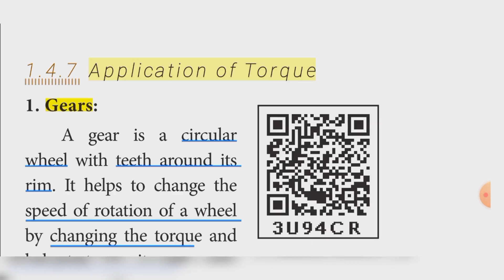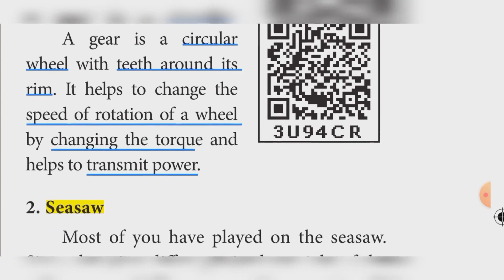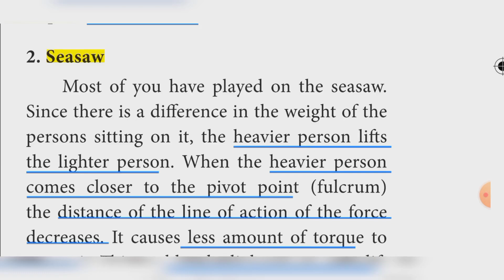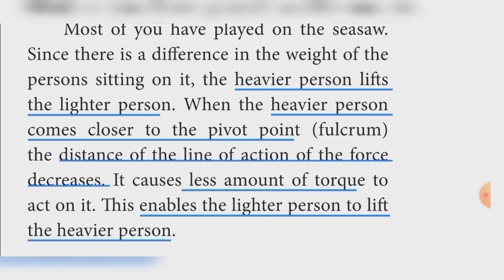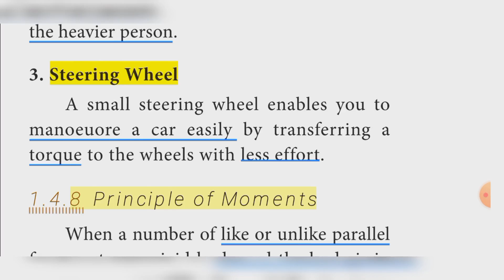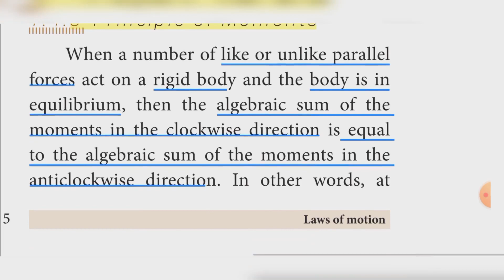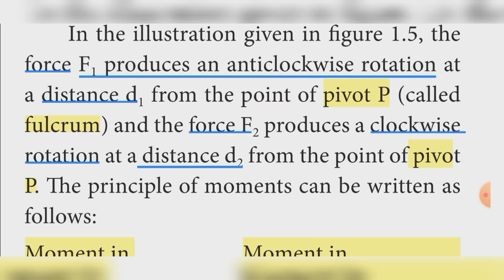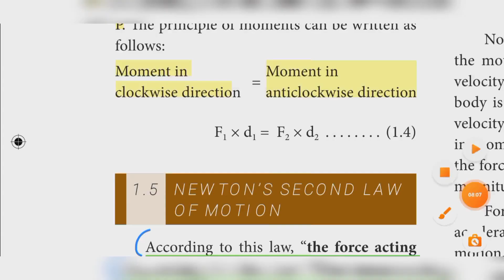10th Science | Unit 1 | Application of Torque | Principle of Moments | Explanation in tamil